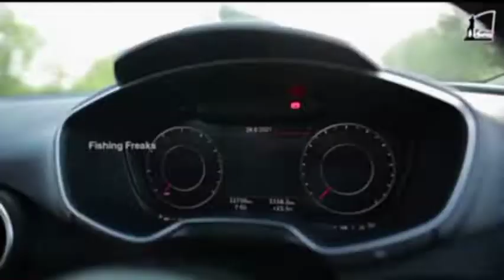fishing freaks marana mass video is out 🔥